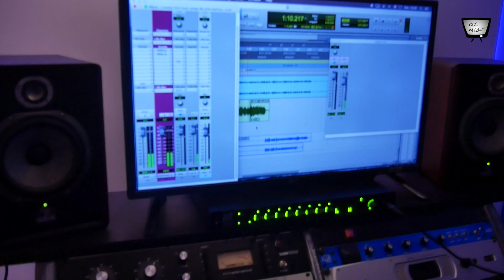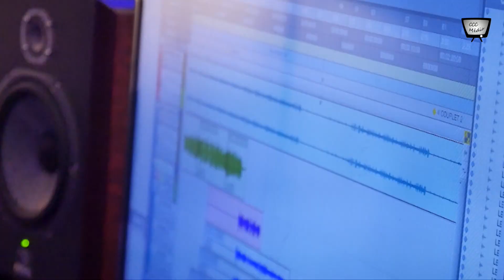Couleur Café et le Lyon Bondy Blog présentent : Une semaine de rap à la MJC des Rancy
CCC Média et le Lyon Bondy Blog présentent en collaboration : Une semaine de rap à la MJC des Rancy, pour redonner de l’attractivité à la maison des jeunes

A la MJC des Rancy dans le 3 eme arrondissement un stage de rap a été organisé par Virgile Blanc sur la semaine du 8 au 12 février.
Un projet invitant les jeunes de 14 à 17 ans à participer à une activité en rapport avec ce qu’ils aiment tout en donnant de la visibilité et de l’attractivité à l’espace jeune.